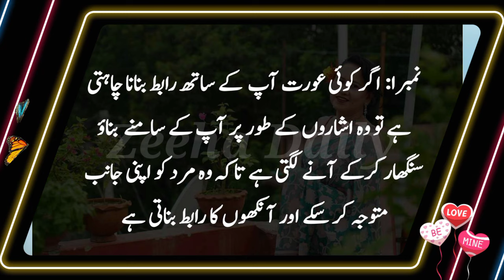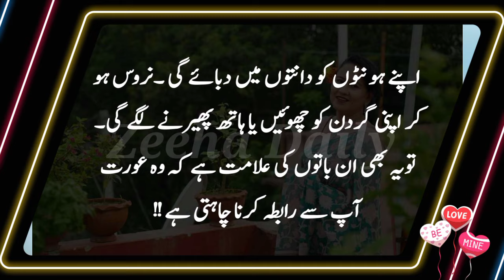Badi Umar Ki Aurat Aap Se Rabta Karna Chahti Hai || Aurat Quotes || Aurat Story || Aurat New Video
Is video mein Badi umar ki aurat aap se rabta karna chahti hai is ke bare mein 3 alamtain aur nishaniyan batai hain. Aurat mard ko apni janib attract Karne ke liye kaise khufia ishare deti hai? Badi umar ki aurat mard ke kareeb jane ke liye kia karti hai? Inhe points ko janne ke liye video ko mukamal dekhen. Thanks!!